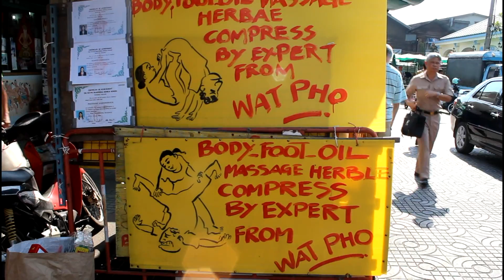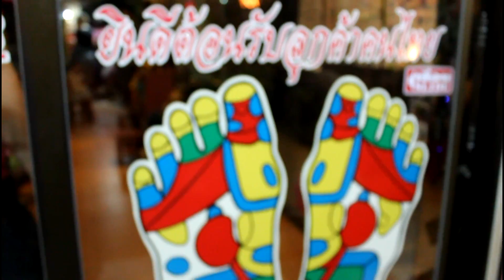Thailand 2012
Produced with JTrane Productions